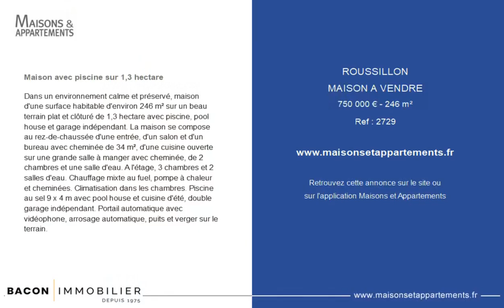ROUSSILLON - MAISON A VENDRE - 750 000 € - 246 m²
Référence : 2729

Maison avec piscine sur 1,3 hectare

Dans un environnement calme et préservé, maison d'une surface habitable d'environ 246 m² sur un beau terrain plat et clôturé de 1,3 hectare avec piscine, pool house et garage indépendant. La maison se compose au rez-de-chaussée d'une entrée, d'un salon et d'un bureau avec cheminée de 34 m², d'une cuisine ouverte sur une grande salle à manger avec cheminée, de 2 chambres et une salle d'eau. A l'étage, 3 chambres et 2 salles d'eau. Chauffage mixte au fuel, pompe à chaleur et cheminées. Climatisation dans les chambres. Piscine au sel 9 x 4 m avec pool house et cuisine d'été, double garage indépendant. Portail automatique avec vidéophone, arrosage automatique, puits et verger sur le terrain.

Cette annonce vous est proposée par l'agence GÉRARD BACON IMMOBILIER

|2739069|